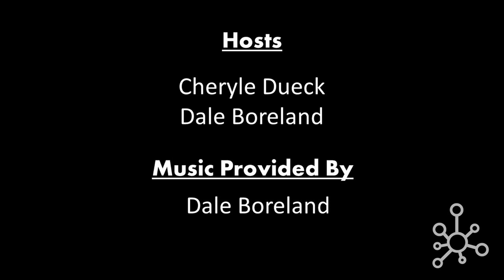Crowdfunding: How to Successfully Crowdfund for your next music project - GMIHub Online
England's own songwriter, artist manager and founder of the crowdfunding platform, Rocket Fuel, Andy Baker,  joins singer, songwriter and former The City Harmonic frontman, Elias Dummer, in an information- packed discussion on crowdfunding and what it actually takes to successfully crowdfund your next music project.

If you would like more information from our panelists, please visit